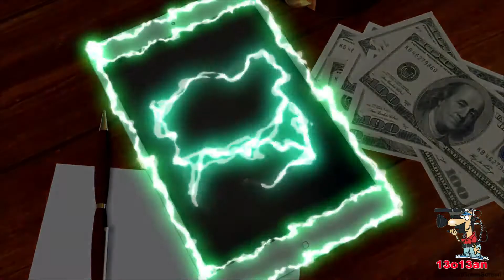Налей водку-3 Pour in vodka-3